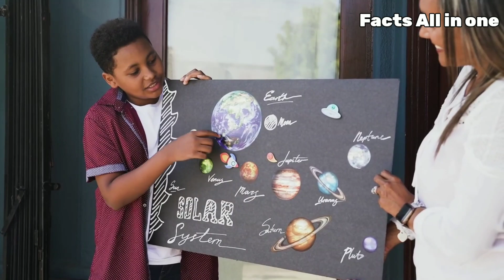प्रथ्वी का निर्माण केसे हुआ? | How the earth was built? | How the earth was made?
पृथ्वी का निर्माण कैसे हुआ
 पृथ्वी कैसे बनी
पृथ्वी पर जीवन कैसे आया
सारे सवालों के जवाब इस वीडियो में देंगे